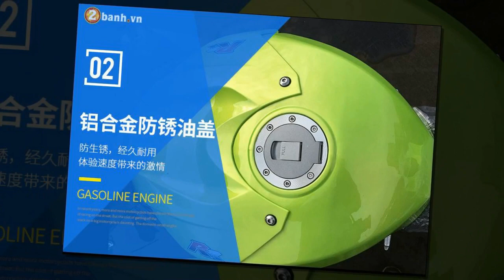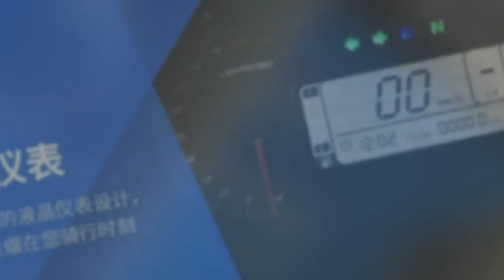Tin nhanh 24/7 - Hãng Moto Trung Quốc “XUẤT XƯỞNG” mẫu PKL BD350-5A “Y CHANG” cá mập BMW S1000RR...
Từ sự nổi tiếng và được săn đón của Superbike BMW S1000RR của Đức, thì nay tại thị trường Trung Quốc đã cho ra một dòng sản phẩm “làm nhái” diện mạo của S1000RR với tên gọi BD350-5A, hãy cùng soi về diện mạo và động cơ của chiếc xe này so với S1000RR.